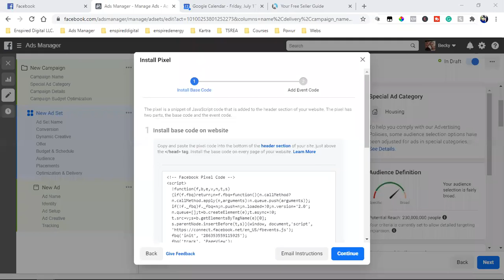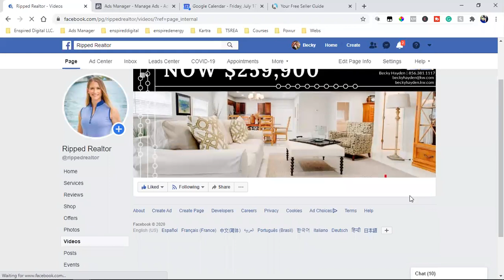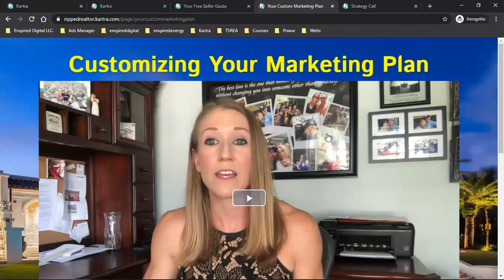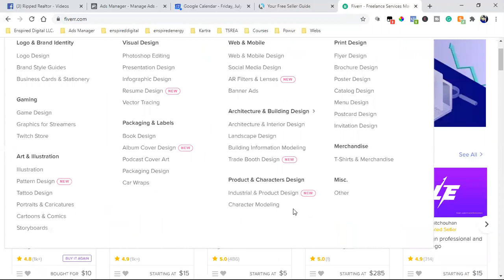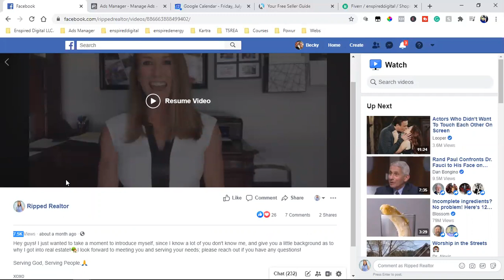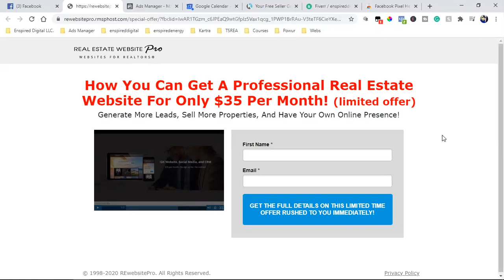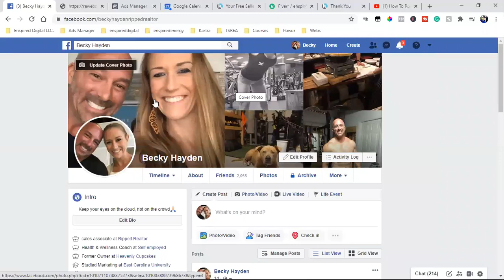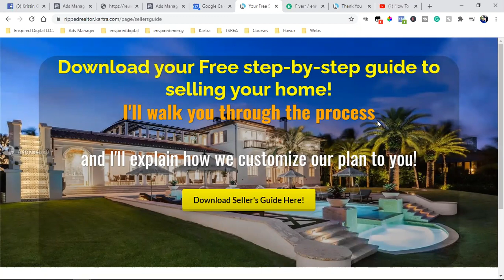LANDING PAGES FOR REAL ESTATE AGENTS